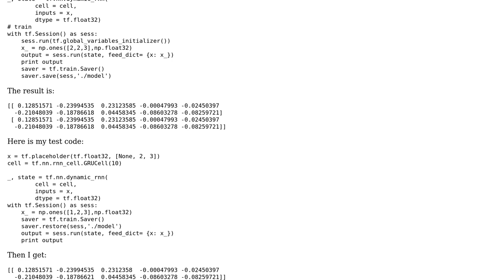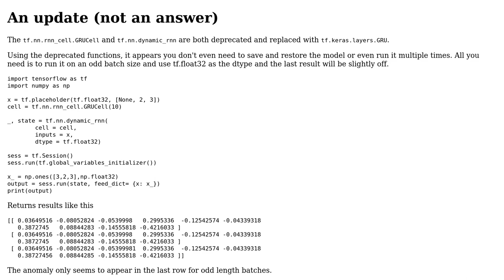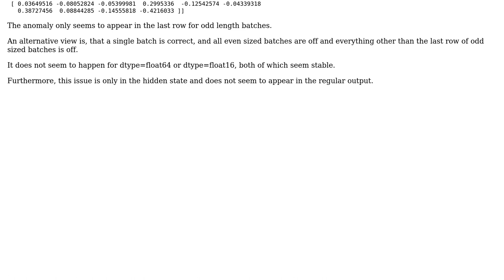Why when I changed the test batch size in tensorflow, result was different?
With thanks & praise to God, and with thanks to the many people who have made this project possible! | Content (except music & images) licensed under CC BY-SA | Music | Images & others | With thanks to user simon user Anton Codes and the Stack Exchange Network Trademarks are property of their respective owners. You are responsible for your own actions.